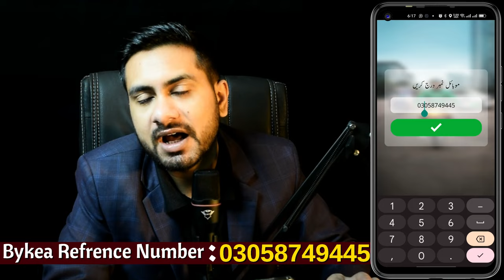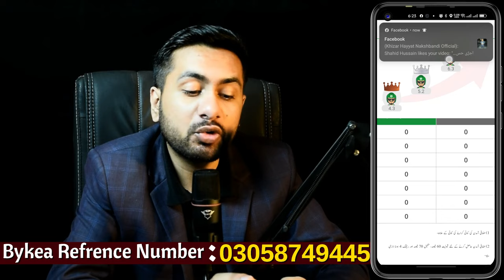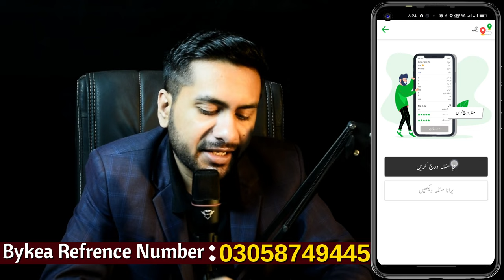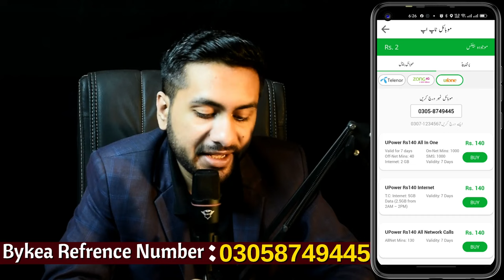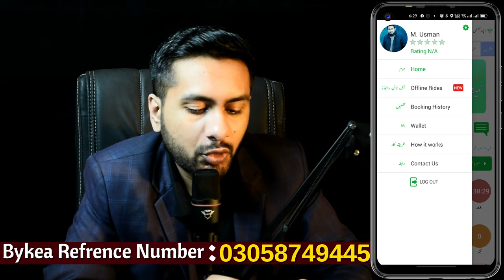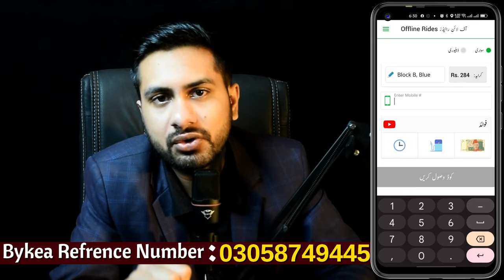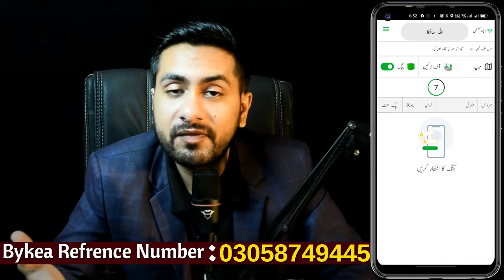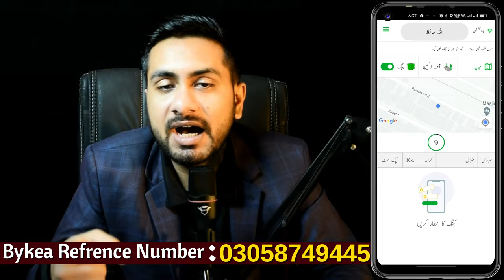Bykea Partner Training Video 2024 - Bykea App Chalane Ka Tarika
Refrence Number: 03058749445